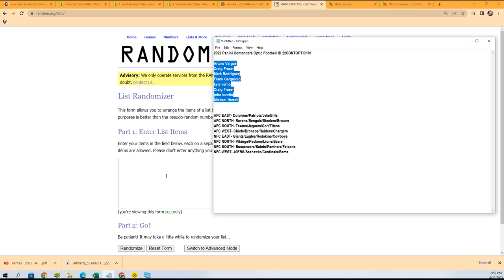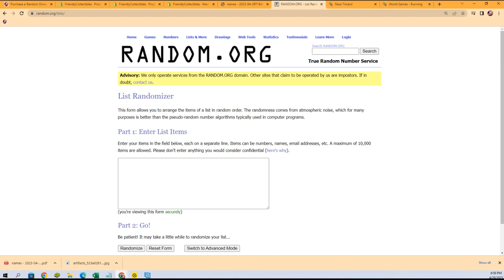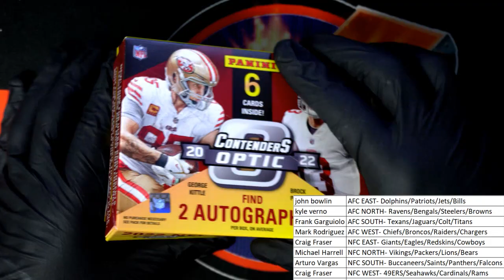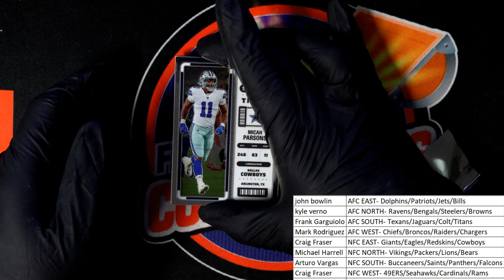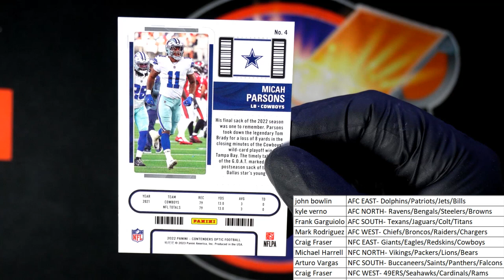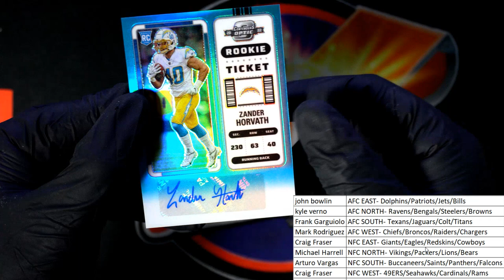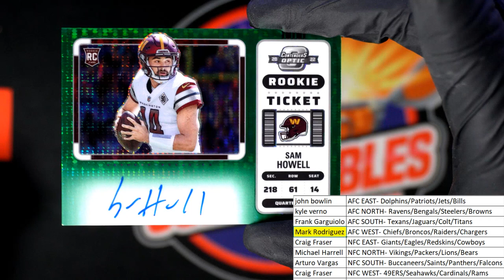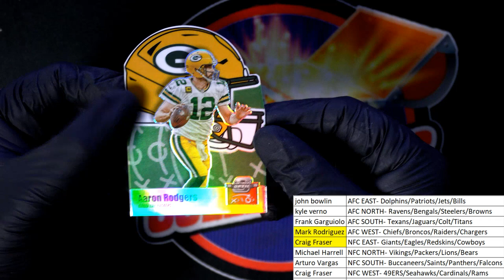2022 Panini Contenders Optic Football ID 22CONTOPTIC101